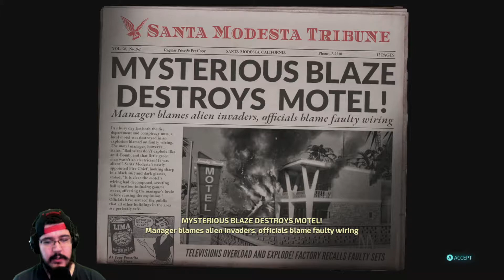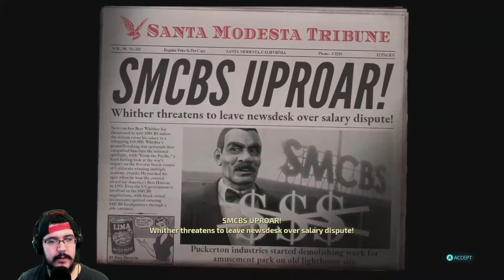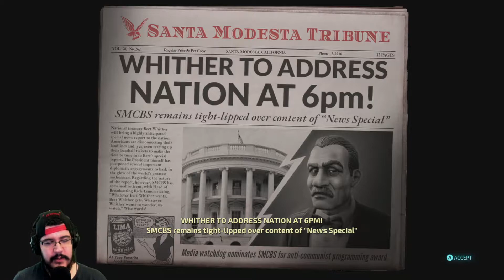MacTaviish Plays Destroy All Humans! (PC) - Episode 5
MacTaviish jumps into Destroy All Humans! (PC) to see what it has to offer - Watch live